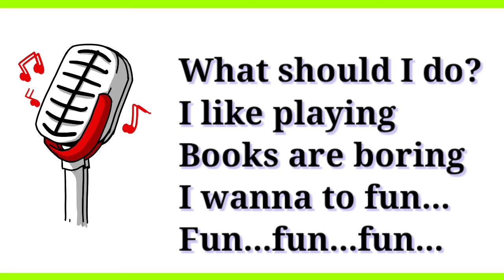funny peom for kids